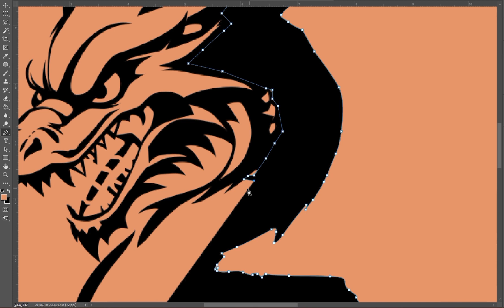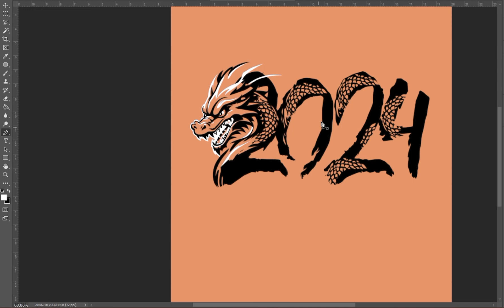Vectoring 2024 YEAR OF THE DRAGON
2024 is the Year of the Wood Dragon in the Chinese zodiac. The Dragon is the fifth of the 12 zodiac animals. The Years of the Dragon also include 2012, 2000, 1988, 1976, 1964, and 1952. The element Wood is like a plant growing in springtime, making this Wood year a time for quick growth and development3. The next Dragon year is in 2036